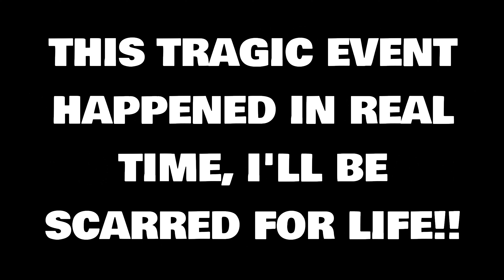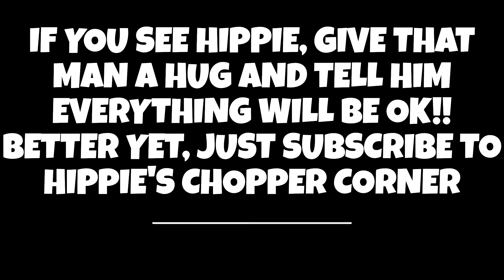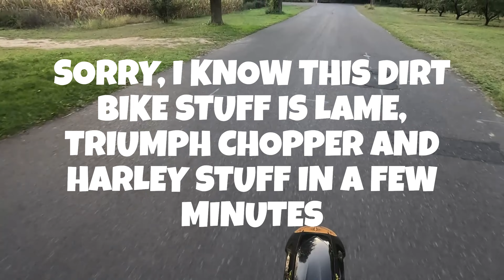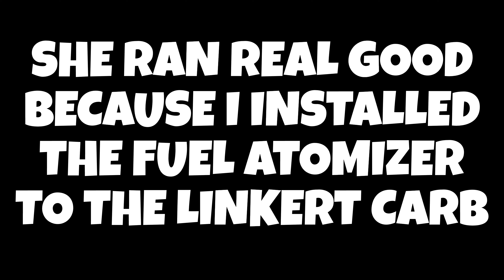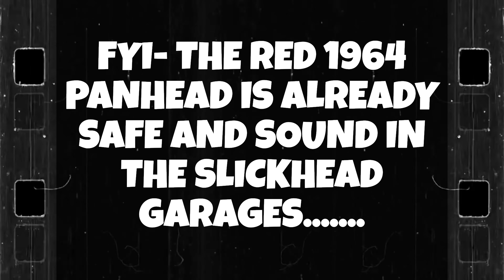GARAGE UPDATE- PANHEAD COMING SOON!!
I FIXED MY NEPHEW'S 250CC KAWASAKI DIRT BIKE, AND I TAKE IT ON A LITTLE TEST RIDE. MY 1968 TRIUMPH CHOPPER ONCE AGAIN, GETS PUT ON THE BACK BURNER, FOR TWO OTHER ANTIQUE MOTORCYCLES, IN NEED OF REPAIR.